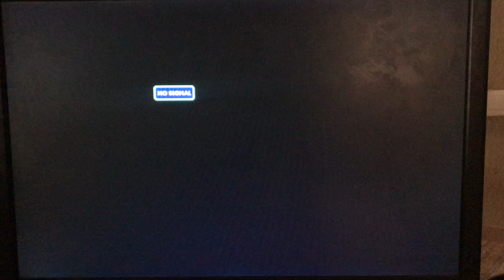Snowfalls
Good times in the mountains